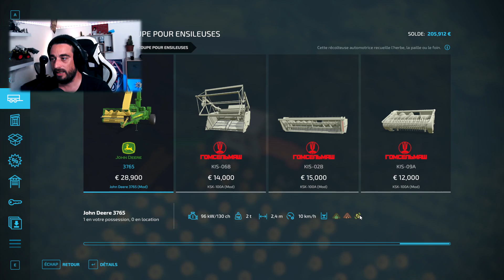Farming Simulator 2022 / La vieille Agricole / L'ensilage le plus long de l'histoire !! #06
On était parti à faire de l'ensilage et j'ai vraiment pas tout compris !